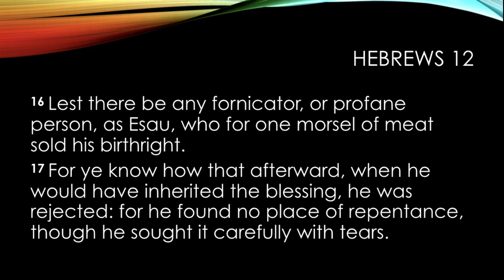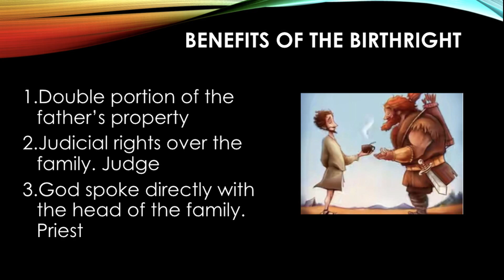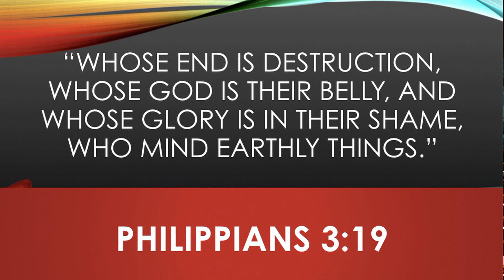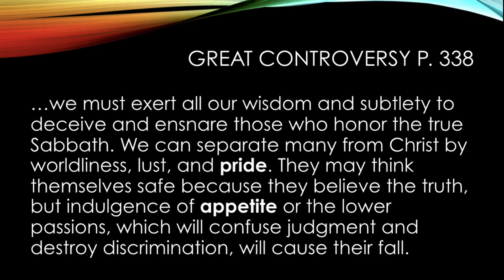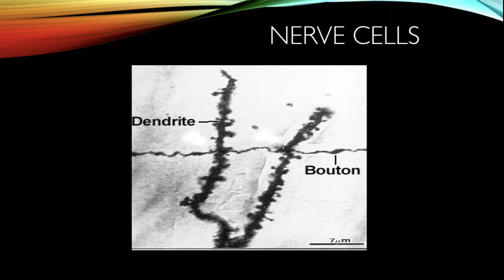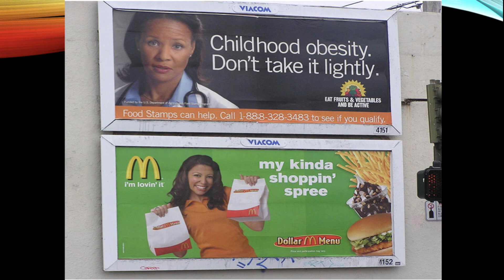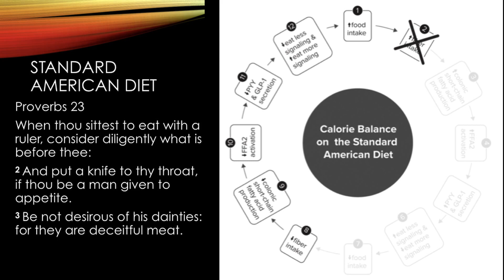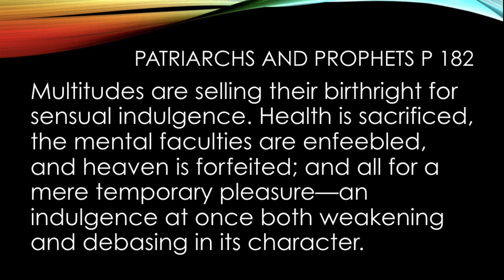Eric Walsh, M.D. - "A bowl of pride"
A health message like you've never heard before.
Share only if you've been blessed by the message.